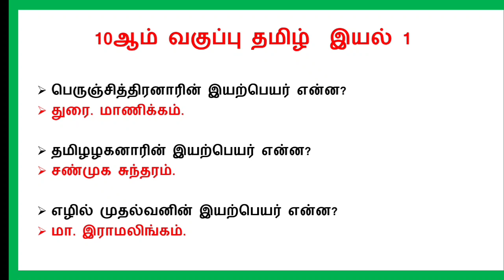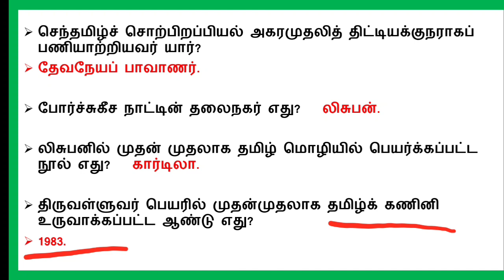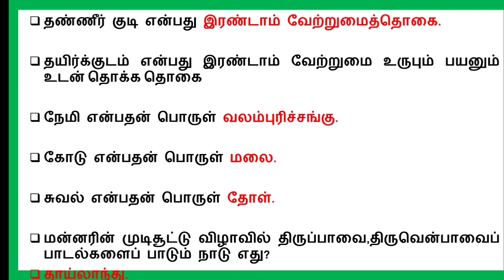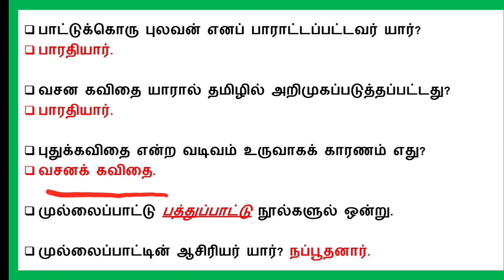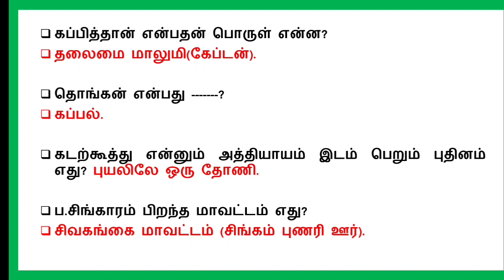10TH TAMIL 1&2 UNIT IMPORTANT QUESTIONS 💯🔥, TNPSC EXAM 🔥, FOREST OFFICER 🌳, MHC 📢🔥,TET EXAM 💪